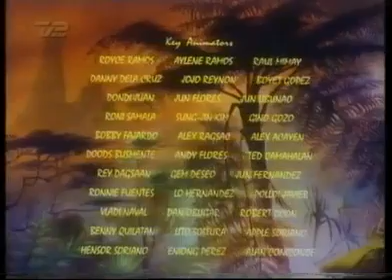Skatteøen afsnit 4 sæson 1 på dansk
90er tegnefilm serien The Legends of Treasure Island med danske stemmer.